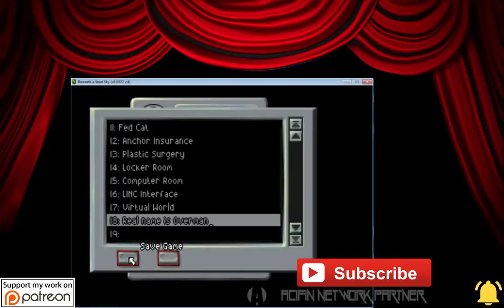Beneath A Steel Sky Walkthrough - The Director's Cut - Consult The Beaurucrats - Security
Foster consults the Beurocrats for help.